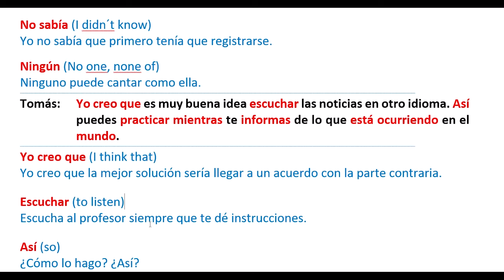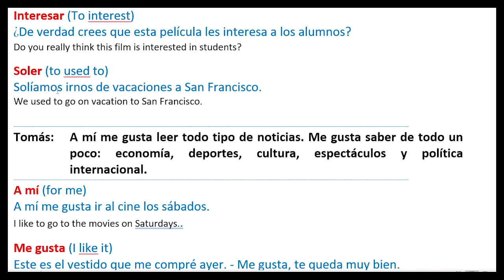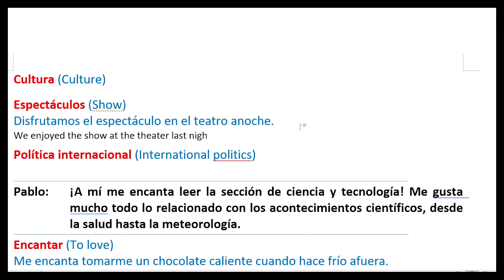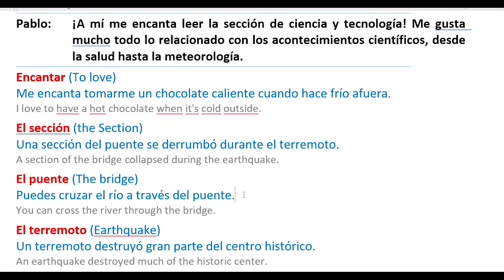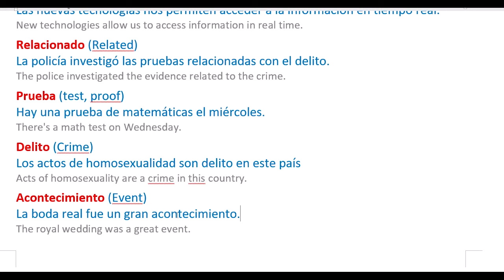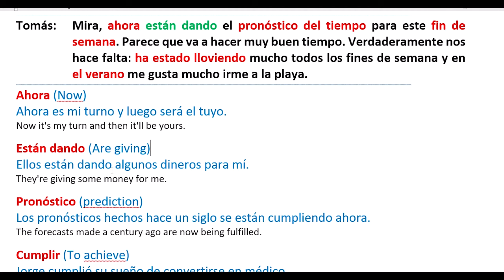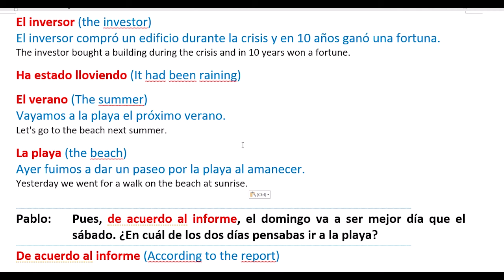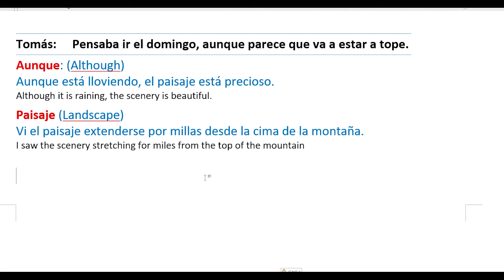西班牙語對話 12 - 第二回 (中文-Espanol)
西班牙對話 (中文 - Espanol) - 廣東話教授